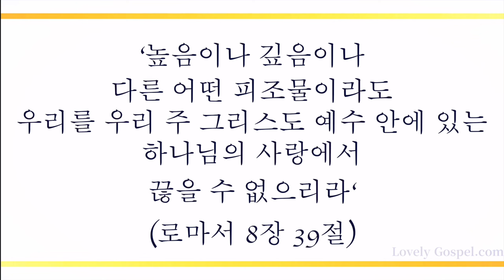주 사랑 안에 살면 (In Heavenly Love Abiding, 397장) - 고민식 (Ko Min Sik)/(Piano: 강한별)/(편곡: 조수인)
'높음이나 깊음이나 다른 어떤 피조물이라도 우리를 우리 주 그리스도 예수 안에 있는 하나님의 사랑에서 끊을 수 없으리라'(롬 8:39)

'새 계명을 너희에게 주노니 서로 사랑하라 내가 너희를 사랑한 것 같이 너희도 서로 사랑하라'(요 13:34)

하나님의 본체이신 예수께서 십자가에서 죽어야만 용서될 수 있는 죄인인 우리들을 그 크신 사랑으로 축복하시고 눈같이 희게하신 은혜와 그리스도 권세로 반드시 세상 신 사단을 능히 이기고 승리까지 이루게 하신 크나큰 사랑에 감사하며 이 찬양 바칩니다.

이번 주 151번째 찬송 연주 곡으로 오보이스트 고민식님과 피아니스트 강한별님(편곡: 조수인님)의 '주 사랑 안에 살면-397장’ 들려 드립니다. 이 찬양 들으시는 모든 분들께 항상 성령 충만한 최고의 시간 임하시기 기도 드립니다]